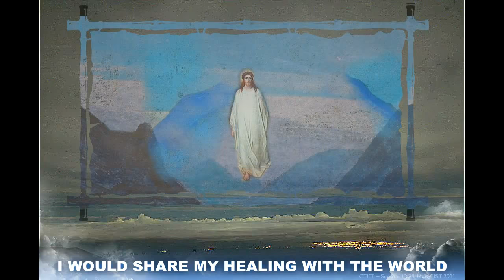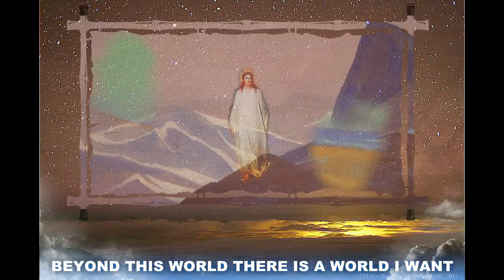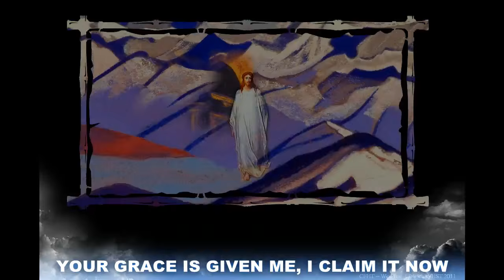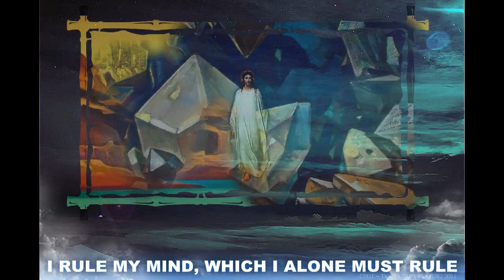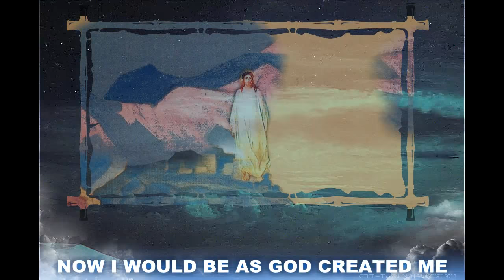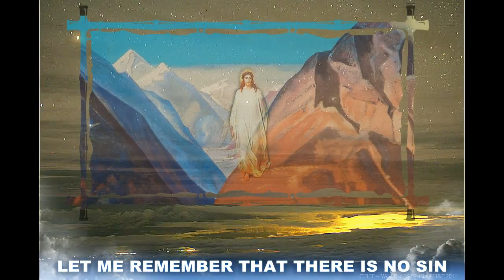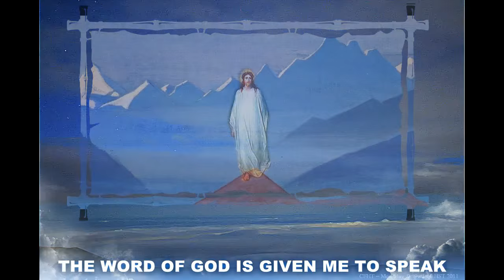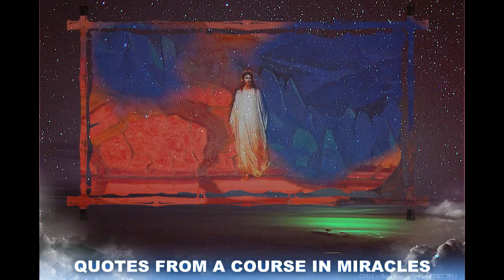JESUS STARRY SKY DOWN FROM THE MOUNTAIN (view in full screen 720 HD)